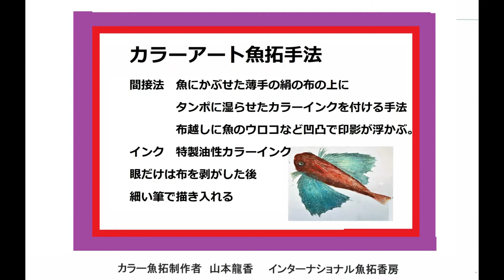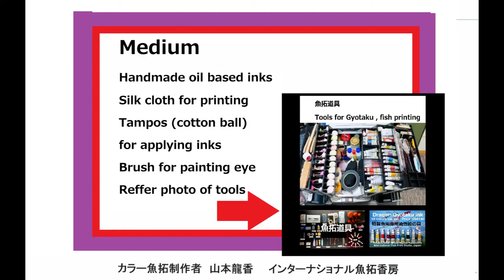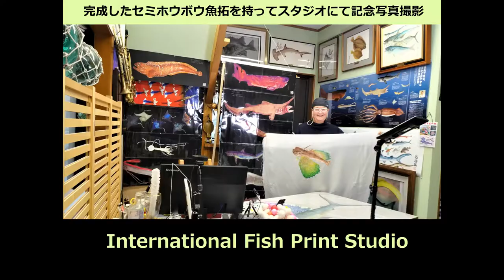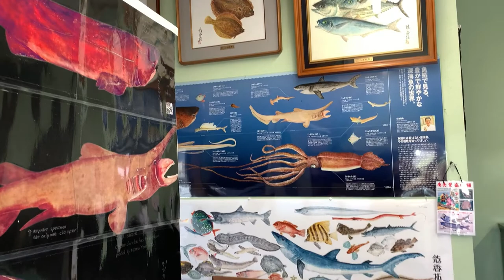海水魚セミホウボウのカラー魚拓実演フルバージョンビデオ 山本龍香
山本龍香がセミホウボウを間接法によりカラーアート魚拓に仕上げます。
(1) セット工程（本体とヒレを分離、固定、インクの調合、タンポへのインク水取り、テンプレート作成などの魚拓前にやる準備作業）から撮影をスタート。魚拓に水で薄めた糊を塗り薄手の布を張り付けて乾燥させた後
(2) いよいよ色付け作業に入るシーンが続きます。色付け完了後布を剥がしてから
(3) 眼を描き入れて完成まですべてを画像とビデオでご紹介します。
セミホウボウ カラー魚拓 間接法魚拓 山本龍香 インターナショナル魚拓香房 Fish printing# Mineo Ryuka Yamamoto# International Fish Print Studio#